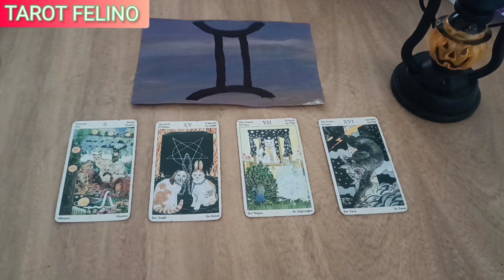♊ GÉMINIS, NO CONFÍES EN NADIE